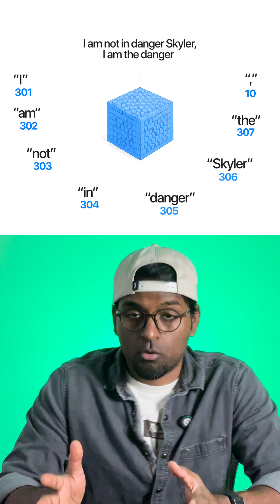This Breaking Bad Scene Explains AI Better Than Any Textbook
How do large language models understand text? In this video, I break down the concept of **tokenization** using an iconic Breaking Bad dialogue.

You’ll learn how LLMs convert words into token IDs, why repeated tokens matter, how context windows work, and why your input length impacts model performance.

This is a beginner-friendly explanation of how modern AI systems process language — from raw text to numerical tokens and back to readable output.

If you're exploring AI, natural language processing, robotics, or LLM technology, this breakdown makes the core concepts simple and intuitive.